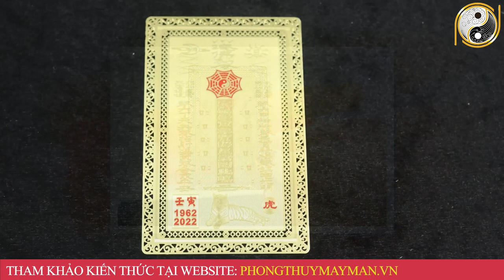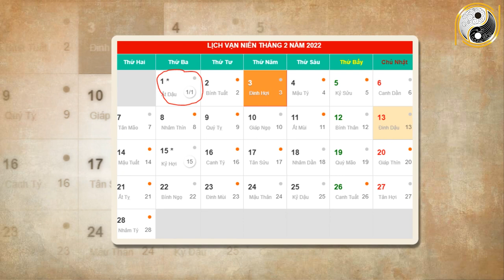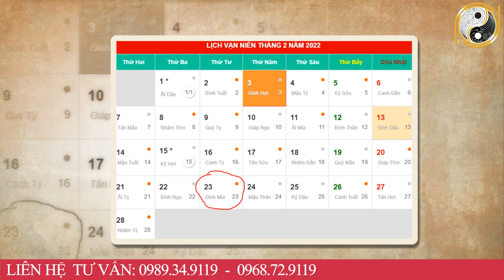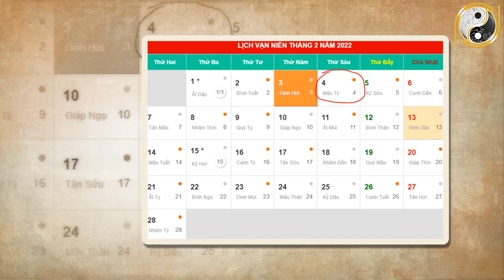Xem Tử Vi Tuổi Tân Sửu 1961 Tháng 1 Âm Lịch NGHÈO KHỔ VẤT VẢ Thế Đủ Rồi Vận Số Đã Đến Giàu Bất Ngờ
01. Linh phù giải hạn
02. Hồ lô hóa giải Ngũ Hoàng
03. Mai Hoa Phú Quý
04. Gương bát quái tinh cầu
05. Kim bài thái tuế 2023
06. Vòng tam hợp Dần Ngọ Tuất
07. Vòng tam hợp Thân Tý Thìn
08. Vòng tam hợp Hợi Mão Mùi
09. Vòng Tam Hợp Tỵ Dậu Sửu
10. Bát bảo tâm kinh
11. Minh Quang pháp bảo cầu
12. Minh Quang pháp bảo lục giác
13. Tỳ Hưu Lộc Tài (Đồng)
14. Tỳ Hưu Khai Vận ( Bạch Ngọc)
15. Bách Niên Tụ Tài ( tụ tài lộc)
16. Song long ngọc ấn ( ấn thăng quan)
17. Kim bài ngũ Lộ Thần Tài
18. Hồ lô bình an ( treo xe)
19. Móc khóa văn xương
20. Ống bút văn xương gỗ đào
21. Bút văn xương gỗ đào
22. Bút văn xương gỗ đào nhỏ
23. Hoa mai kim tiền ( mạ vàng )
24. Các vật phẩm phong thủy khác Xem Tử Vi Tuổi Tân Sửu 1961 Tháng 1 Âm Lịch NGHÈO KHỔ VẤT VẢ Thế Đủ Rồi Vận Số Đã Đến Giàu Bất Ngờ